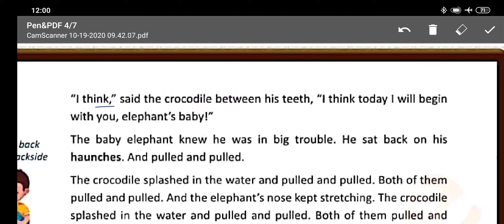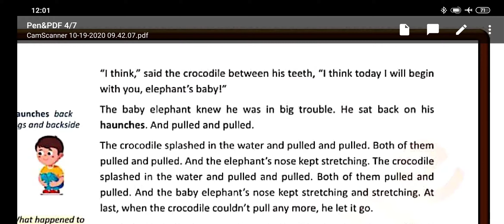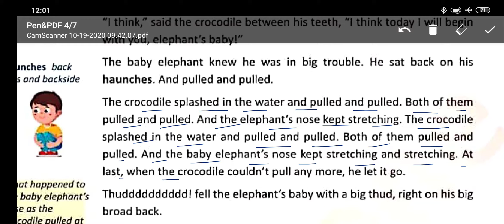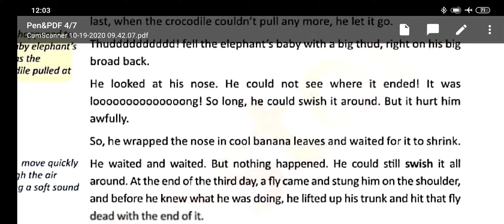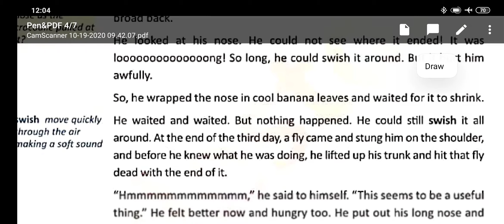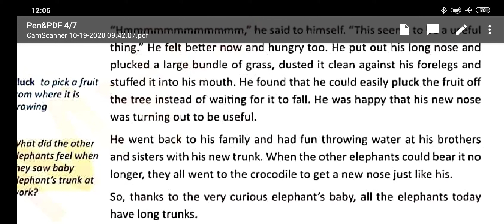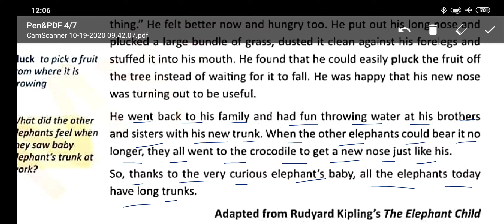Gurukul public school Amb class-3 English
Chapter-8
The Curious baby Elephant (part-2)